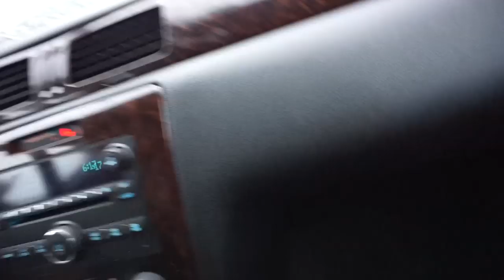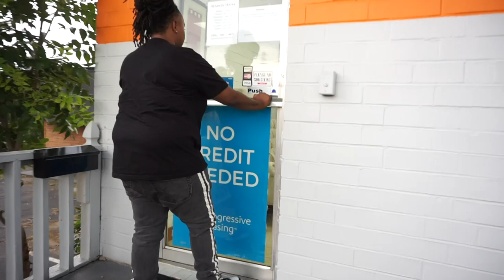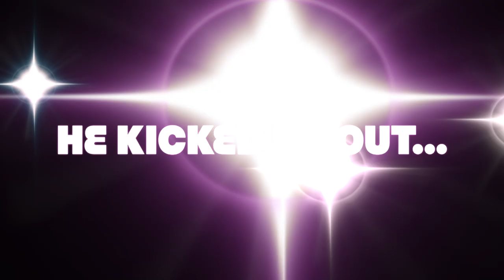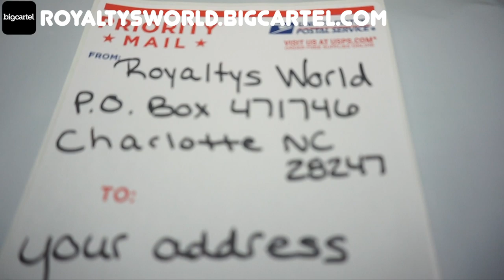He told us to cut off the Camera and get out...